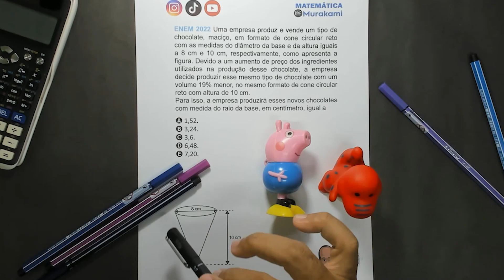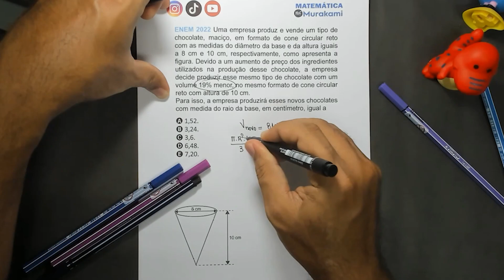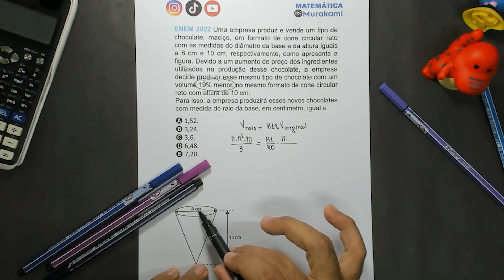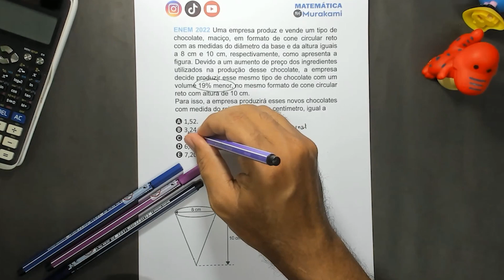🚨MATEMÁTICA ENEM 2022 👉 RAIO DO CONE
ENEM 2022 Uma empresa produz e vende um tipo de chocolate, maciço, em formato de cone circular reto com as medidas do diâmetro da base e da altura iguais a 8 cm e 10 cm, respectivamente, como apresenta a figura. Devido a um aumento de preço dos ingredientes utilizados na produção desse chocolate, a empresa decide produzir esse mesmo tipo de chocolate com um volume 19% menor, no mesmo formato de cone circular reto com altura de 10 cm.
Para isso, a empresa produzirá esses novos chocolates com medida do raio da base, em centímetro, igual a
A 1,52.
B 3,24.
C 3,6.
D 6,48.
E 7,20.

00:00 Introdução
00:48 Solução